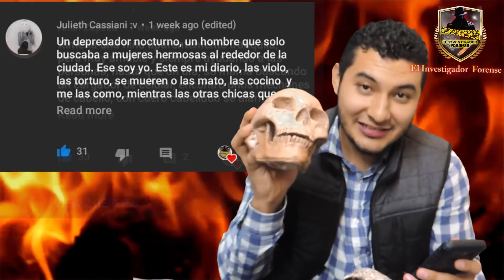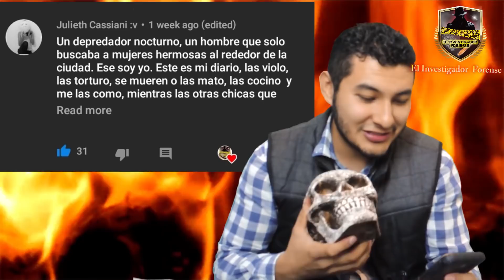¿Cómo se siente M0RlR QUEMAD0?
Mis primeros vídeos, disculpen la edición.